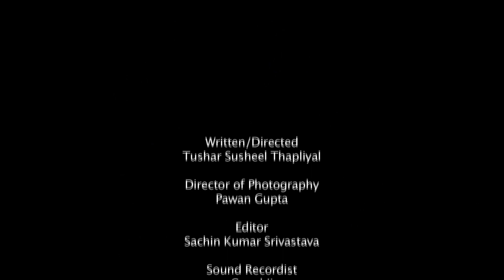Spooks | Episode 2 | Didi | Shritama Mukherjee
Are you afraid of the monsters under your bed?

Watch the second episode of Spooks and keep your lights on while you're sleeping tonight.

Produced By: The House of Originals
Writer and Director: Tushar Susheel Thapliyal
DoP: Pawan Gupta
Editor: Sachin Kumar Srivastava
Asst. Director: Pooja Kundra